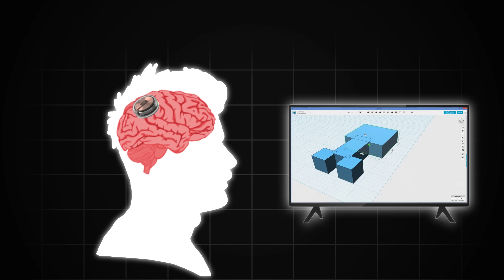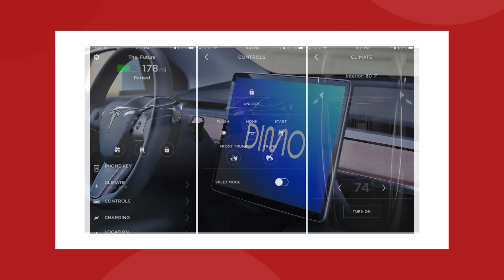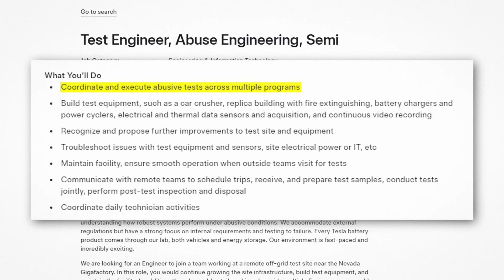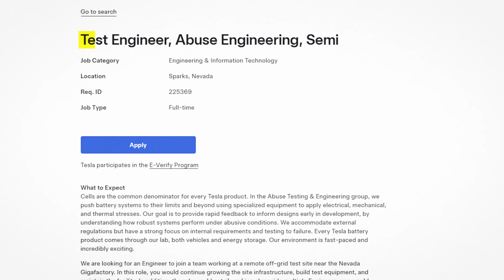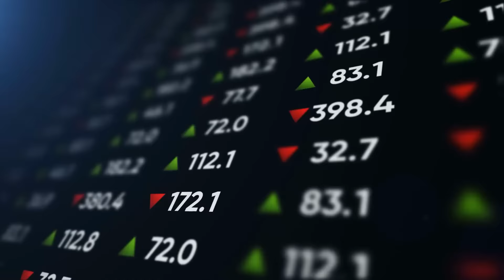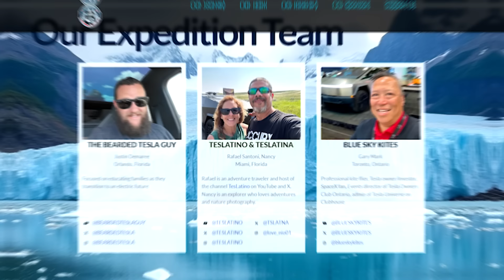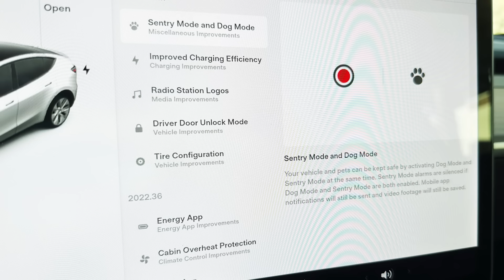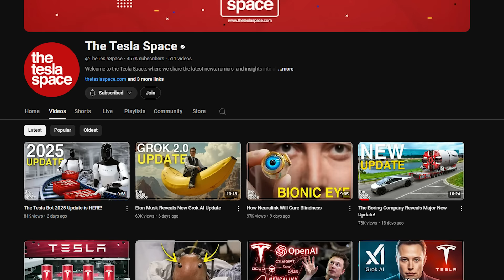Neuralink Reveals Major NEW Update!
Last video: The Tesla Bot 2025 Update is HERE!